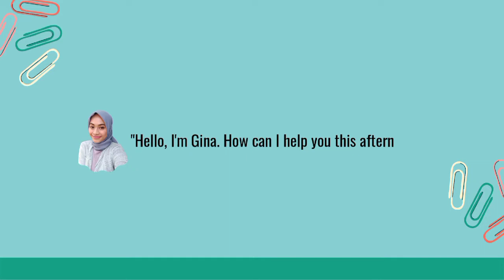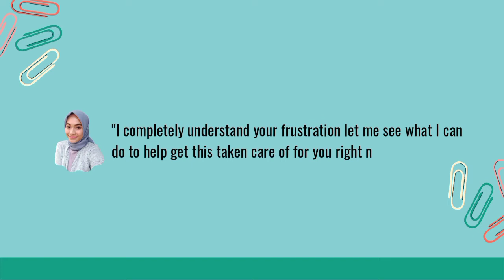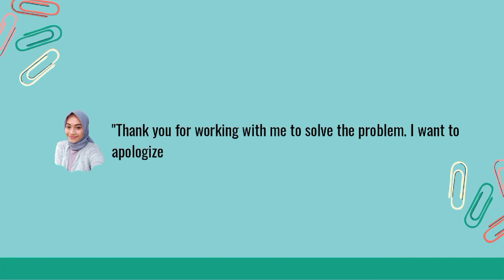Customer Service Conversation (Responding and Handling Customer Complaints)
Nusa Putra University

Examples of material implementation regarding Session Customer Service (Responding and Handling Customer Complaints) to fulfill General English course assignments with lecturer Mrs. Lina Herlina, S.Pd, M.Pd.

A conversation between a customer and a customer service based on the following situation:
An angry customer complains about the product she bought. The customer service of the seller/company tries to calm her down and provide the best solution to the problem.

Speakers:
Shakila Qataria Putri Ishak (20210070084)
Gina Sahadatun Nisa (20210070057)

Class: AK21E